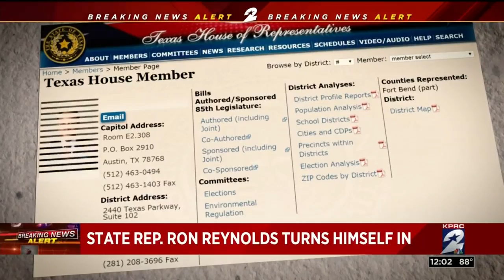State Rep. Ron Reynolds turns himself in